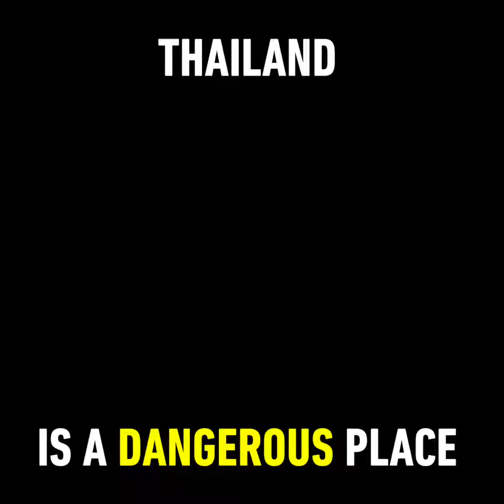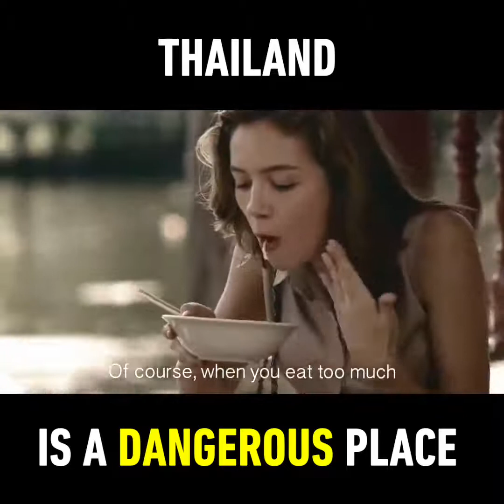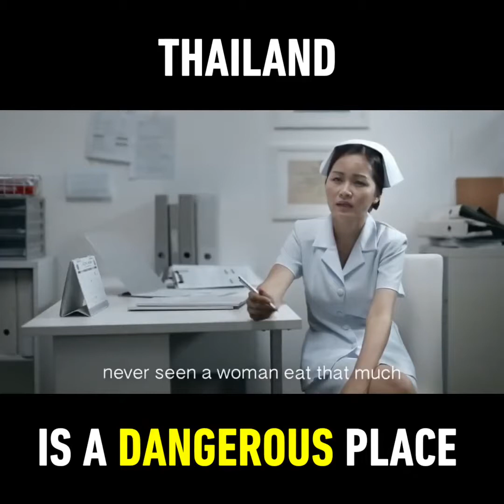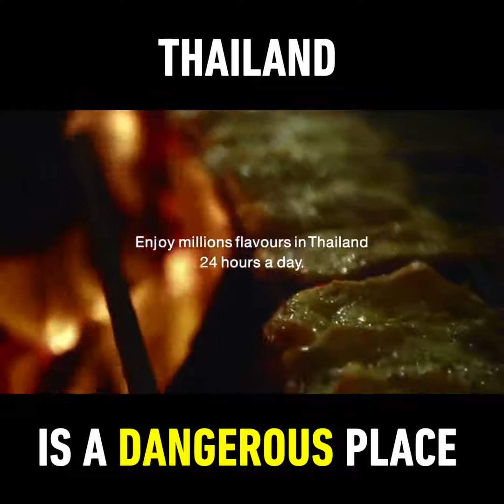Thailand is dangerous